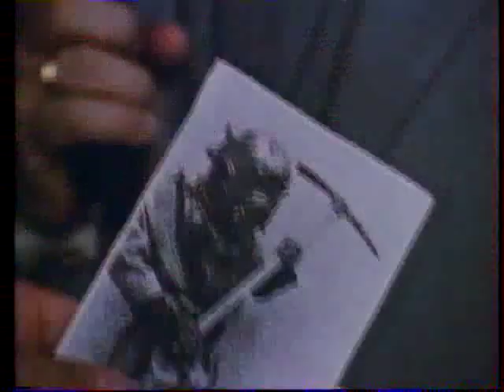Enquêtes à l'italienne, épisode 12 : L'énigme du fleuve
Épisode 12 (L'énigme du fleuve) de la série «Enquêtes à l'italienne».

Enquêtes à l'italienne (Investigatori d'Italia) est une série télévisée italienne en 13 épisodes de 55 minutes, diffusée à partir de 1985 sur la Rai. Le tournage eut lieu à Rome dans les studios Cinecittà. En France, la série a été diffusée sur TF1.

L'histoire se déroule vers 1900 à Turin, dans le royaume d'Italie, sous le règne du roi Umberto. L'éminent professeur Boato a une renommée internationale dans la science qui consiste à identifier un coupable à partir de sa morphologie. Le commissaire Ferrante fait donc appel au professeur pour l'aider à résoudre les nombreux crimes étranges et farfelus commis dans sa ville. Le professeur expédie au plus vite ces affaires, pour passer plus de temps dans son cabaret favori, en charmante compagnie. Tout irait bien ainsi pour le professeur s'il n'avait un apprenti, Scipion, fan de l'Angleterre et adepte de Sherlock Holmes. Pour celui-ci, seuls le raisonnement scientifique et les preuves mathématiques peuvent résoudre les énigmes. Constamment en désaccord avec le professeur, il s'acharne à poursuivre l'enquête baclée par son maître, et arrive à démasquer tous les coupables. Mais c'est le professeur qui vole la vedette à Scipion, en récoltant à chaque fois les honneurs...

Distribution :

Renzo Montagnani : le professeur Gustavo (Gustave) Boato
Andy Luotto : le docteur Scipione (Scipion) Aventa
Elio Pandolfi : le commissaire Ferrante
Martine Brochard : Giovanna
Amanda Sandrelli : Gina

(Wikipédia)